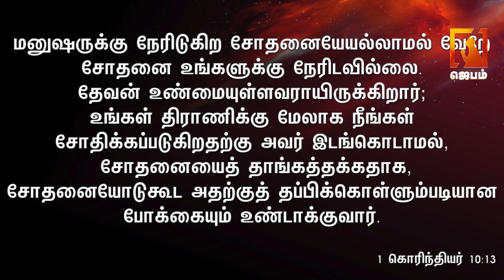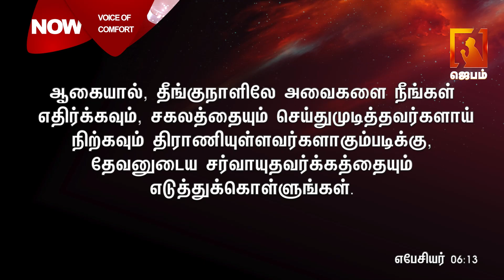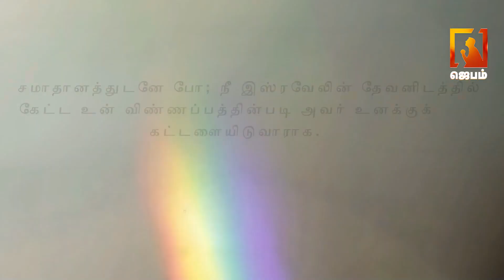தேற்றும் சத்தம் | Voice of Comfort | ACA Puzhal Ministries | Pastor M.Simon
1. The Holy One- A programme where God is being praised for His holiness by describing His attributes.
2. Prayer Walk- Each day a street is selected and prayer walked. So monthly 22 streets are walked and prayed for.
3. Traffic prayer-Telecast of Praying on the accident spots .
4. Emergency prayer-Instant telecast of prayer points and Praying for the critical patients in the hospitals as and when the prayer needs are shared from 17 different well known hospitals in the city.
5. Breaking Prayer- whatever be the breaking news would be immediately telecasted as a prayer need.
6. How to Pray?- Based on the ongoing issues of the society, three different pastors discuss how to avoid the future repetitions of the same issues and pray for the same.
7. My leaders-Telecast of conducting Personal interviews with Government Leaders and praying for them based on 1Timothy-1:2.
8. The Real Fighters- Daily prayer for the army and the police departments.
9. The Real Heroes- Daily prayer for the safety of Ambulance drivers.
10. Men of God- Personal interview with men of God where they share their testimonies and life experiences.
11. A Hand full of flour and little oil- Diet advice for pastors and preachers, live cooking, suggestions for consuming energy giving food for pastors before ministering on the stage.
12. Wedding at Cana- Telecasting the interview with the men of God on their Wedding Anniversary.
13. Don’t Worry- Teaching the people How to pray instead of worrying when the enemies rise against them.
14. Media Missions- Praying for all the Christian Media channels.
15. Seed- Telecasting the lives of the men of God who have entered into eternal glory.
16. Goodnight – Thanksgiving prayer for the day.